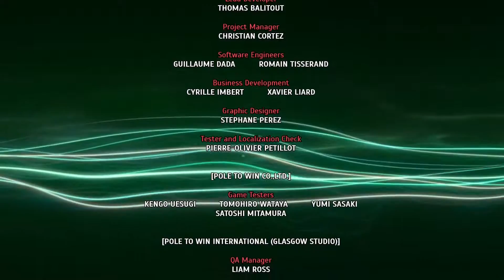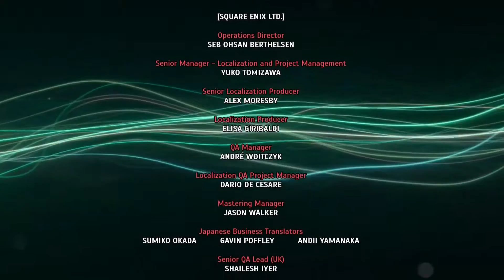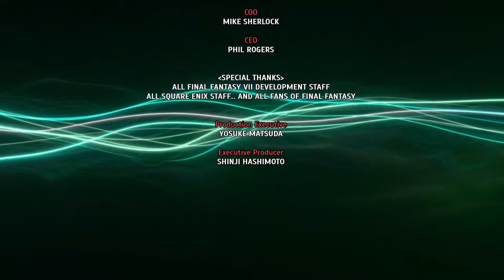Final Fantasy VII - Part 80: Additional Credits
Part 80: Additional Credits
First time ever playthrough. No commentary because I'm playing with my wife while she guides me through the game.

In this video: Additional credits.